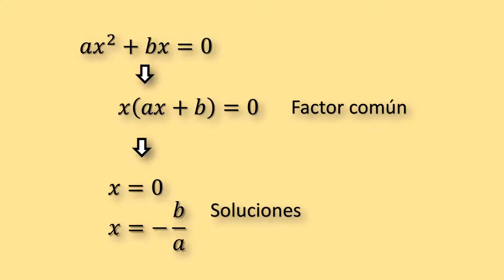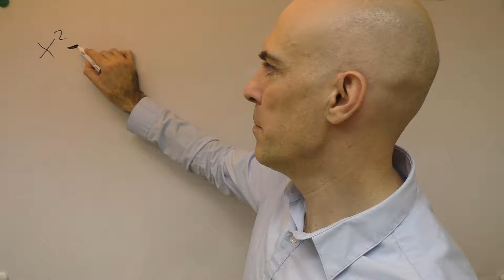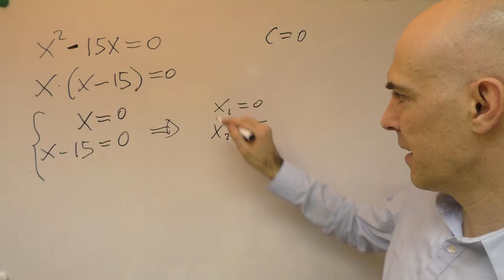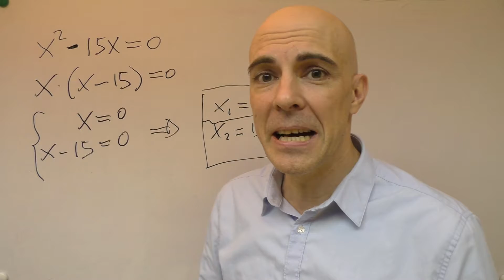ECUACIONES DE SEGUNDO GRADO SACANDO FACTOR COMÚN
Breve ejercicio de ecuaciones de segundo grado en donde para su resolución la estrategia consiste en sacar factor común a la incógnita, quedando automáticamente definido en un miembro de la ecuación una x por un binommio que se están multiplicando y cuya resolución es trivial.

Siempre que tengamos una ecuación cuadrática incompleta mixta, es posible sacar factor común y de esta manera obtener las soluciones rápidamente.

Aquí te dejo información sobre el tema y asuntos relacionados:

a) Teoría y ejercicios sobre ecuaciones cuadráticas de la web ECUACIONES.ONLINE

b) Colección de ejercicios en PDF de ecuaciones de segundo grado y también ecuaciones bicuadradas, muy relacionadas con el tema, de la web TIMONMATE

c) Vídeo de este mismo canal sobre ecuaciones de segundo grado con binomios al cuadrado:

d) Vídeo de cómo se resuelve una ecuación cuadrática incompleta pura, también de este canal:

e) Ecuación bicuadrada en formato vídeo, igualmente de este canal

¡Espero que te haya servido un poco de ayuda!